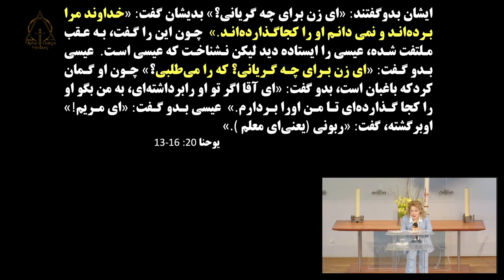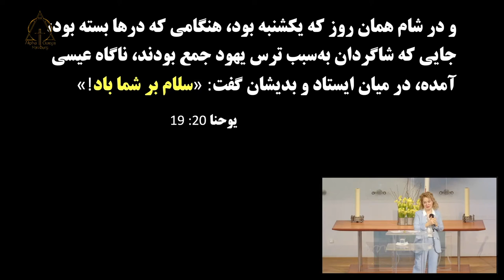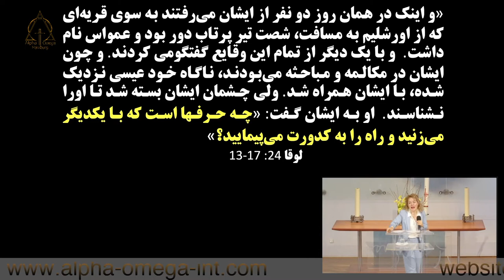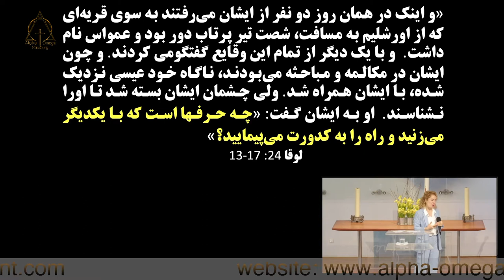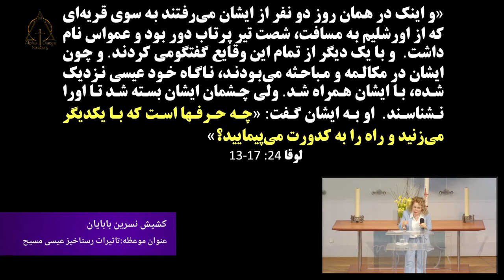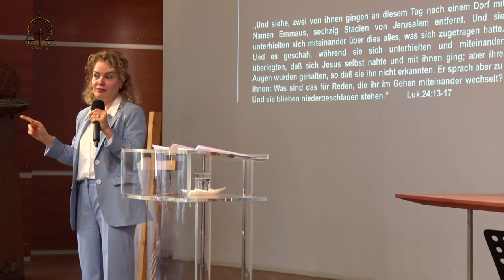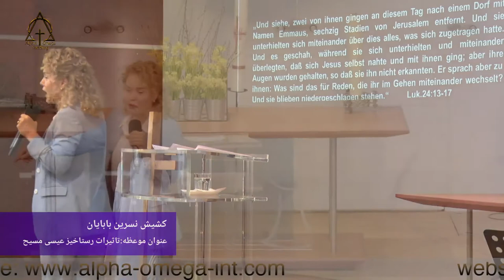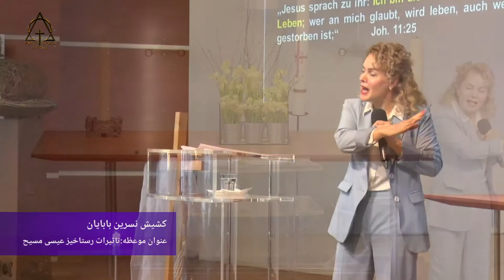کشیش نسرین بابایان تاثیرات رستاخیر عیسی مسیح ۱۷.۰۴.۲۰۲۲